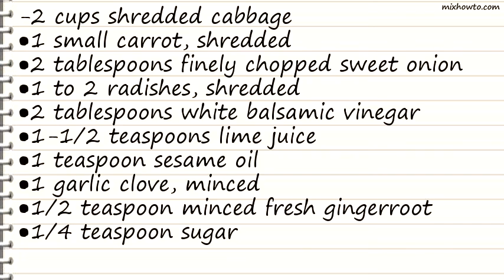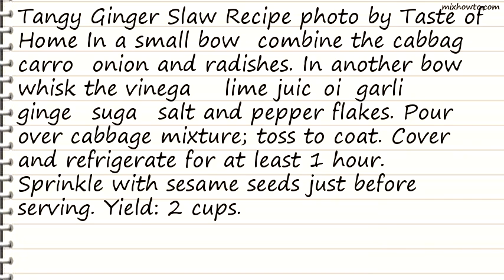Recipe Tangy Ginger Slaw Recipe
INGREDIENTS:
-2 cups shredded cabbage
●1 small carrot, shredded
●2 tablespoons finely chopped sweet onion
●1 to 2 radishes, shredded
●2 tablespoons white balsamic vinegar
●1-1/2 teaspoons lime juice
●1/2 teaspoon minced fresh gingerroot
●1/2 teaspoon sesame seeds, toasted